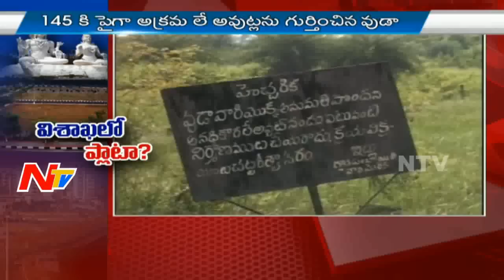Fake Real Estate Mafia in Vizag - Special Focus Part 02